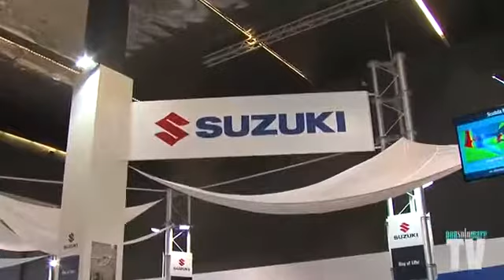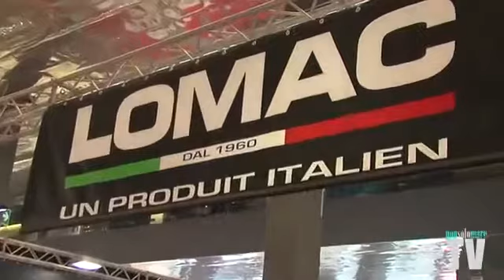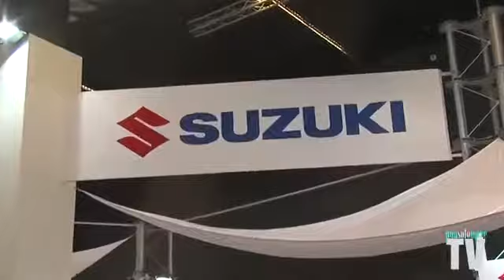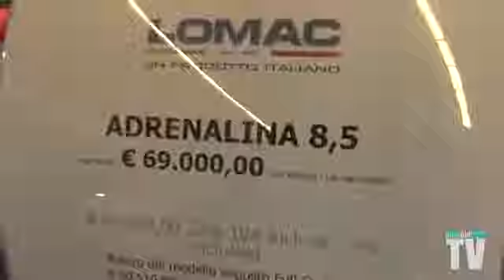Suzuki & Lomac al Salone Nautico di Genova 2013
Al Salone Nautico di Genova 2013 è stato annunciato un importante accordo tra due aziende Leader del settore: Lomac e Suzuki